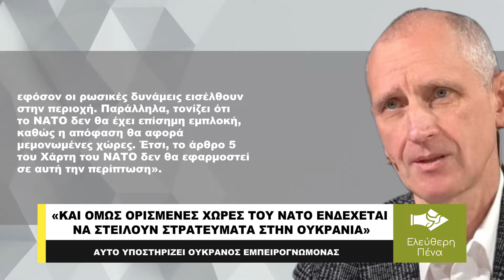«ΚΑΙ ΟΜΩΣ ΟΡΙΣΜΕΝΕΣ ΧΩΡΕΣ ΤΟΥ ΝΑΤΟ ΕΝΔΕΧΕΤΑΙ ΝΑ ΣΤΕΙΛΟΥΝ ΣΤΡΑΤΕΥΜΑΤΑ ΣΤΗΝ ΟΥΚΡΑΝΙΑ»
Ορισμένες χώρες του ΝΑΤΟ ενδέχεται να αποστείλουν στρατεύματα στην Ουκρανία εάν ο ρωσικός στρατός καταφέρει να διαρρήξει το ουκρανικό μέτωπο, σύμφωνα με δήλωση του Ουκρανού εμπειρογνώμονα, συνταξιούχου συνταγματάρχη της SBU, Oleg Starikov.
Όπως επισημαίνει ο εμπειρογνώμονας, «η πιθανότητα εισόδου ξένων στρατιωτικών δυνάμεων στην Ουκρανία είναι αρκετά υψηλή. Ορισμένες χώρες είναι έτοιμες να στείλουν τα στρατεύματά τους σε περίπτωση κατάρρευσης του ουκρανικού μετώπου και μαζικής αποχώρησης των Ενόπλων Δυνάμεων της Ουκρανίας, εφόσον οι ρωσικές δυνάμεις εισέλθουν στην περιοχή.